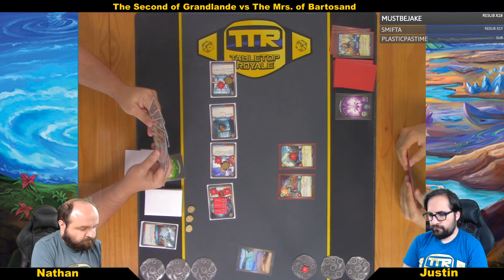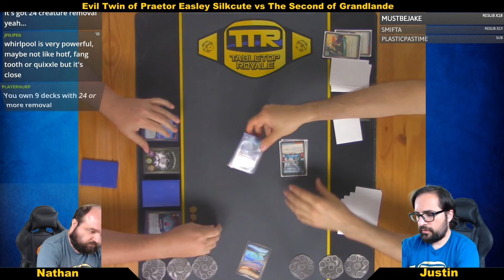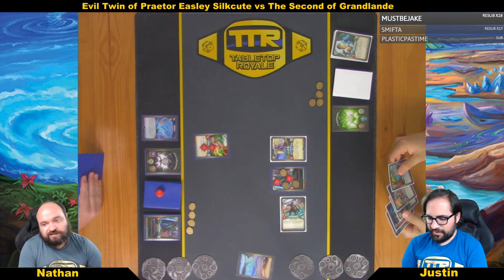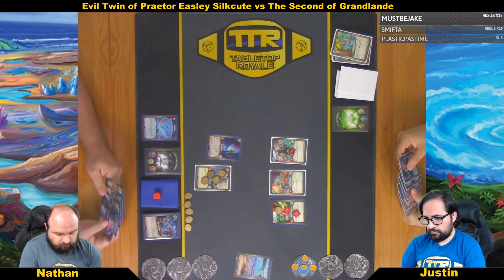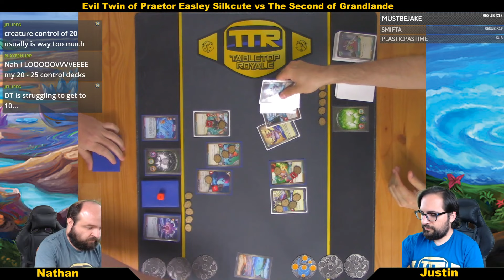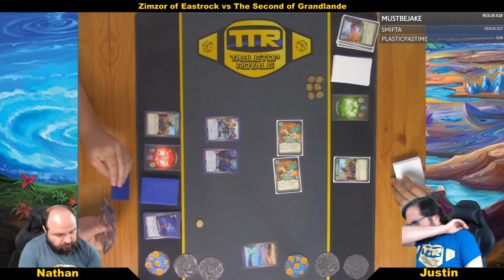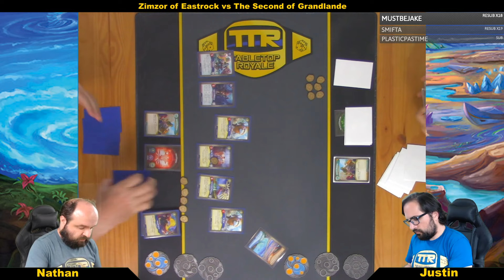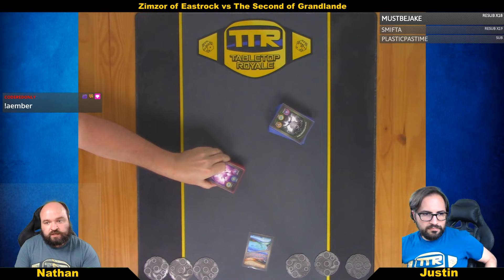Keyforge: Dark Tidings Tournament of Champions R1 - Group H